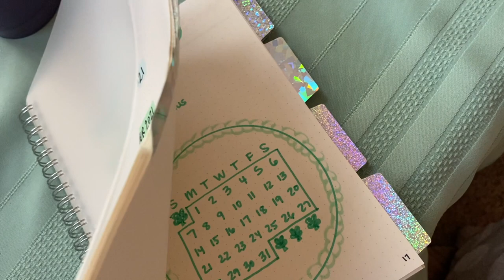CREATE MY BULLET JOURNAL WITH ME | Bullet Journal Time Lapse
The bullet journal I last created came to an end and it was time to create a new one! In this video I share a time lapse of my creation.

New Year Goal Tracking | ACHIEVE YOUR 2020 RESOLUTIONS | A Look Into My Goals For The New Year

About Us:

Our channel, Limabean Living, covers:
-Military Life
-SAHM Life
-Cooking & Baking
-Encouraging mathematical development in children
-Cleaning
-Car Maintenance
-Smart Home Devices
-DIYs
-Frugal Living

About Emily:
I am a SAHM of one (for now - we want more). I have a PhD in mathematics education (so you can call me Doc if you want!) and I work as a consultant for colleges working on developing math curriculum. I enjoy baking and crafting and am a practicing Catholic.

About Juan:
I am a helicopter crew chief for the U.S. Army. I have prior experience as a car mechanic and am a Mustang fanatic. I love anything carbonated - especially energy drinks. I am also obsessed with technology and love utilizing smart devices wherever possible.